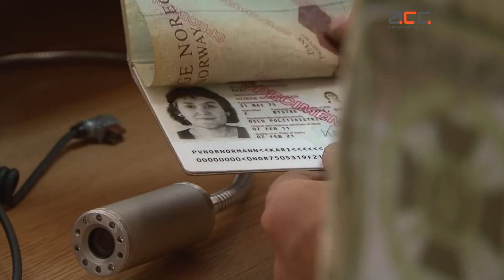Національна Академія Держприкордонслужби запрошує хлопців та дівчат на навчання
Вищий навчальний заклад, що знаходиться у місті Хмельницький, проводить підготовку прикордонників за різними спеціальностями, навчання повністю на державному забезпеченні, розповіли ІА АСС представники вишу.

Зокрема, це єдиний навчальний заклад у країні, що готує офіцерів-прикордонників .

Тут потужна навчально-матеріальна база, гарні їдальні, спортивні комплекси, будується стадіон нового типу для змагань. Є польовий навчальний центр, стрільбище.

Всіх абітурієнтів  запрошують разом із батьками 3 листопада, у виші буде день відкритих дверей. Усі охочі зможуть подивитись ,чим живе наш навчальний заклад.